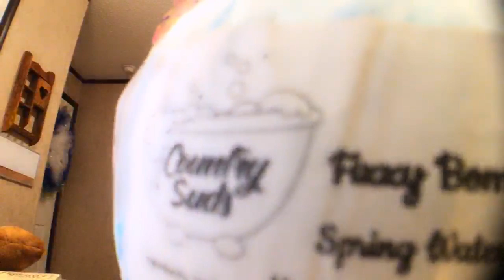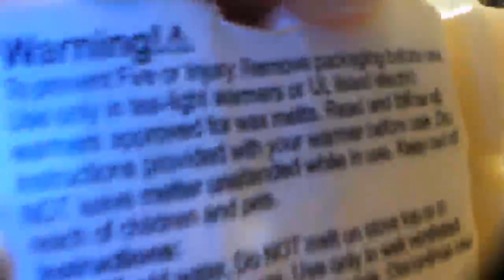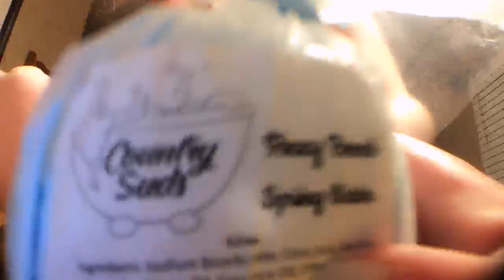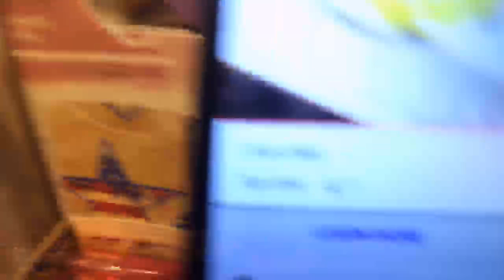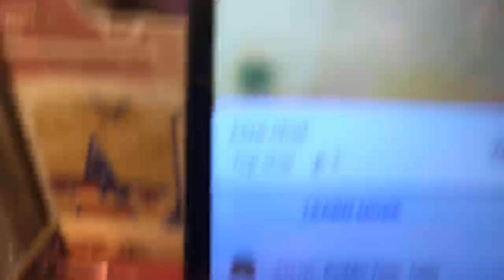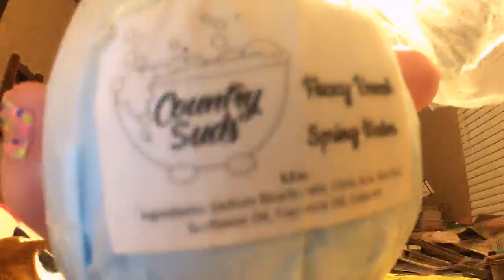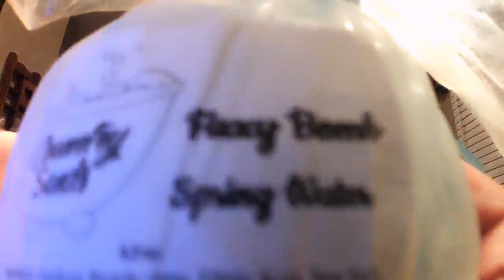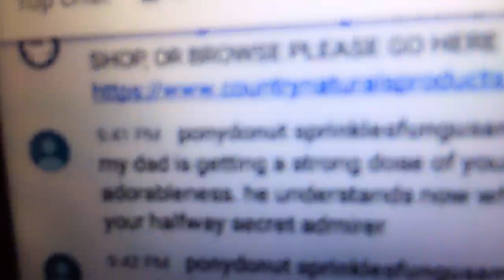Poodles Home Shopping Network!! LOL!